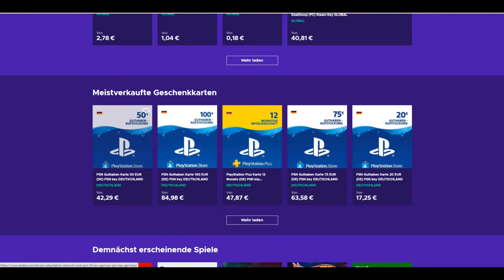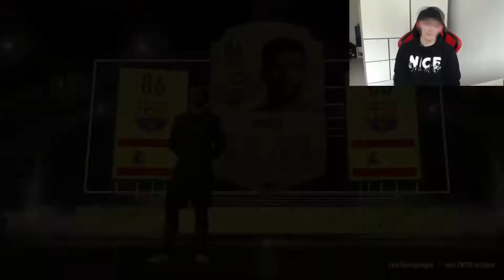RONALDO,MESSI & RONALDO ICON + 12000x WALKOUT in WORLD RECORD PACK OPENING 🔥 Fifa 22 Ultimate Team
RONALDO,MESSI & RONALDO ICON + 12000x WALKOUT in WORLD RECORD PACK OPENING 🔥 Fifa 22 Ultimate Team 1000 LIKES?